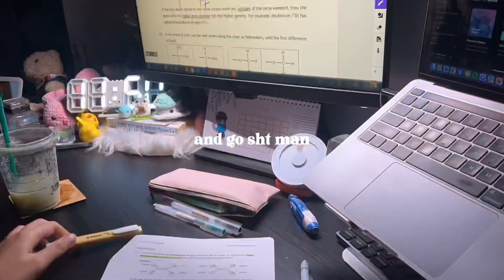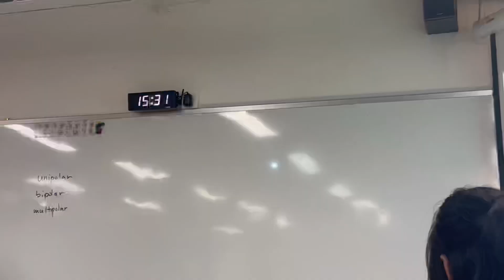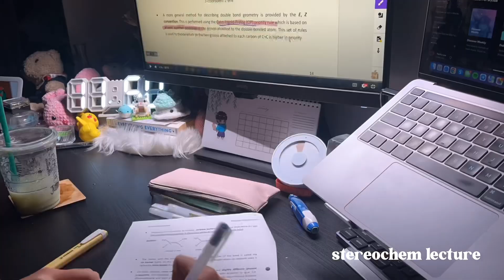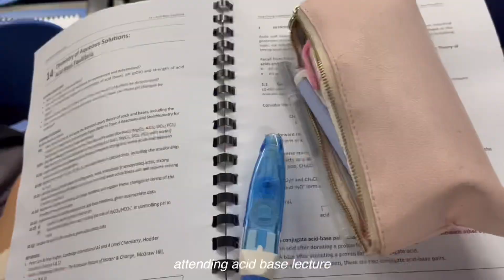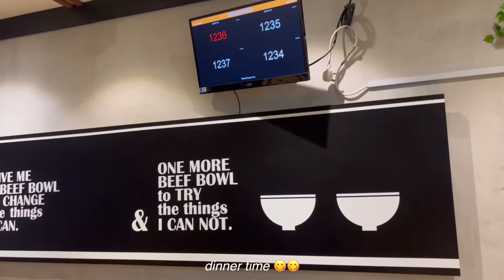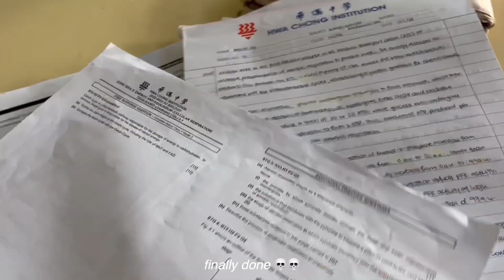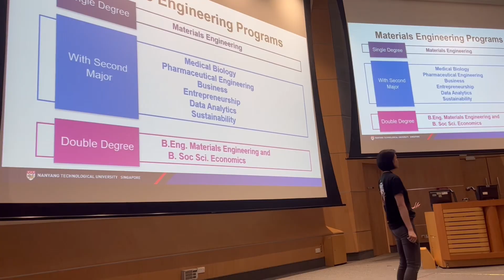junior college study vlog singapore | first week of school, a level csc essay grind, stresssss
jc college diaries | junior college daily productive study vlog singapore | study motivation: first week of school as a jc2, trying to find an a level csc essay topic zzz, a lot of stress but also very fun!

💌  hellu! school has finally started and oh boy has it been a busy week. can't believe my first school day started off at 7.30am and ended at 9pm HAHHAHA and i stayed up for the first 2 days of school... but this week was really good for me regardless! i hope yall had an amazing week too~ if you enjoyed this video, please subscribe for more and support me! take care!

love, yueminie ❤️

[music]

broken vessels (amazing grace) hillsong piano cover by angelo magnaye
way maker piano cover by james wong

[socials]
ig (studygram): @yueminie